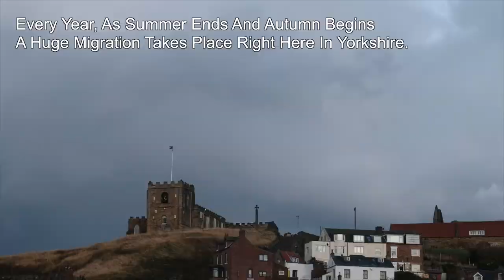Salmon And Sea Trout - River Esk - A Yorkshire Migration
The annual return of Salmon and Sea Trout to The Yorkshire Esk. Every year fish return to the river in which they were born. After several years at sea the fish return to spawn and produce the next generation of migratory fish.

Entering The Esk at Whitby the fish swim as far inland as Kildale which is some 20 miles from the sea.

Many of these fish have been as far as Greenland and Iceland and are thought to return to the exact gravel bed on which they were born many years earlier

Fish tagged at Ruswarp have been caught in Iceland in passed years. The river Esk is one of England's top sea trout rivers, and at one time (due to pollution) was Yorkshires only Salmon river.

Scientists believe that once in the general area of the north sea, these fish can smell the correct river to return to. That has to be one of the most amazing facts in nature.

On the right days if you wait patiently on the river bank you can see the fish returning and making thier passage upstream. River Esk migratory fish swim as far up the river as Commondale and Kildale which is roughly 20 miles from the mouth of The Esk at Whitby.